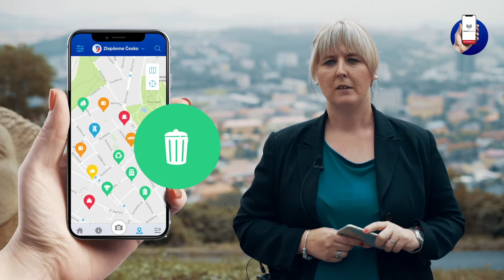Most zavádí chytrou komunikaci přes Mobilní Rozhlas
Město Most buduje moderní úřad a zavádí chytrou komunikaci se svými občany prostřednictvím Mobilního Rozhlasu. Chcete dostávat důležitá upozornění? Zaregistrujte se a stáhněte si aplikaci Mobilní Rozhlas/Zlepšeme Česko.